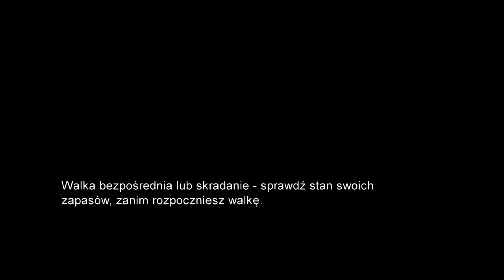Let's Play: The Last of Us (PS3) (na ślepo) odc. 22 - Pittsburgh [8/8] - "Ucieczka z miasta"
Przejście gry The Last of Us (na Playstation 3) wraz z moimi komentarzami.
Gra przeznaczona jest dla osób dorosłych - PEGI (18+)

Muzyka: The Last of Us OST.